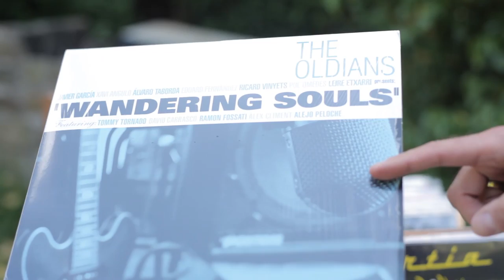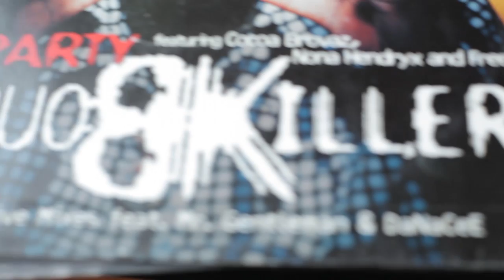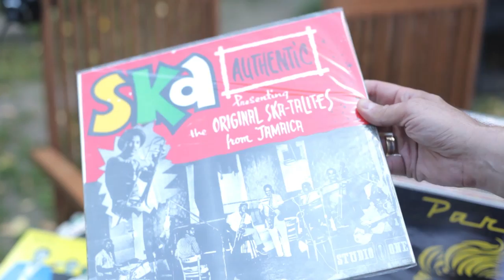Art Of Vinyl - exhibition & party - making of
ART OF VINYL - zapowiedź filmu traktującego o sztuce okładek płyt winylowych i popularności nośnika analogowego oraz jednocześnie reklama wystawy w szczecińskiej galerii OdraZoo gdzie lokalni didżeje wystawiają wybrane okładki płyt ze swoich kolekcji a studenci Akademii Sztuki prezentują autorskie prace okładek.

Press-info:

Czym jest okładka płyty? Zwykłym kolorowym opakowaniem czy formą dopasowaną do zawartej w jej wnętrzu treści muzycznej? Zbędną nieekologiczną otoczką czy sztuką? Co znaczy dla miłośnika muzyki a co dla przeciętnego odbiorcy? Czy podobnie jak muzyka jest znakiem czasu i życia? Poruszane kwestie to tylko miłość, życie, śmierć, moda, bunt czy może coś więcej?

Odpowiedź na powyższe pytania już 15 czerwca w galerii Odra Zoo przy ulicy Koński Kierat 16 podczas nietypowej wystawy. Przestrzeń miejsca zostanie zapełniona okładkami płyt analogowych. Szczecińscy didżeje wybierają spośród swoich kolekcji te, które ich zdaniem mają ciekawą i interesującą oprawę graficzną lub znaczą i przedstawiają coś specjalnego. Wystawę dodatkowo wypełnią swoimi pracami studenci Akademii Sztuki, którzy pod okiem dr Ireneusza Kuriaty oraz mgr Magdaleny Januszkiewicz opracują okładki zaprzyjaźnionych lub wyimaginowanych zespołów. Otwarcie wystawy o godzinie 20:00 a o godzinie 23:00 impreza taneczna prowadzona przez ekipę Black Cookies Soundsystem, która odbędzie się na drugim piętrze dawnego budynku Polmozbytu (visa vi Odra Zoo). Przyjdź i poznaj sztukę analogu. Wstęp wolny!

Autorskie projekty okładek:
Olga Korban
Kaja Kleśta
Adrian Urbanek
Piotr Depta
Radek Romanowski

Didżejska selekcja okładek:
Jerson, Mo'name, Mariokotta, Andrzej Tatowski, C.L.V.N, Twister, Piotr Mazur, Bentheball

W ramach projektu powstanie film dokumentalny traktujący o sztuce okładek i samym wydarzeniu. Produkcja: Jerzy Mizgiert i Paweł Sobolewski.

Wystawa będzie dostępna dla zwiedzających do dnia 22 czerwca

Data: 15 czerwca 2012 (piątek), start 20:00
Miejsce: Galeria ODRAZOO
Impreza taneczna: Black Cookies Soundsystem i goście. Start 23:00, budynek dawnego polmozbytu (visa vi OdraZoo)